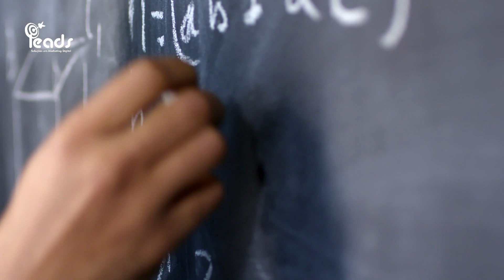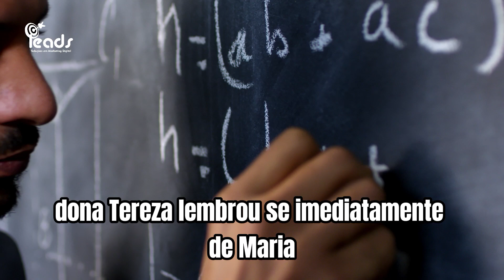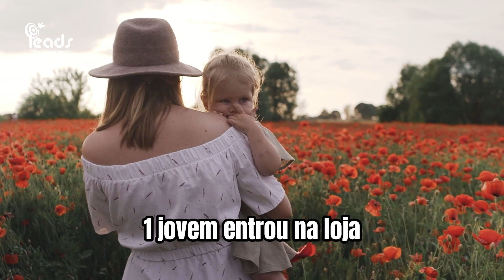Clara recebe uma surpresa da vida - História comovente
Era uma manhã ensolarada na pequena cidade de Serendipidade, onde Clara, uma mulher de 38 anos, vivia uma vida tranquila como professora de arte. Seu cotidiano era calmo e previsível, até que um dia, ao organizar os papéis de sua falecida mãe, encontrou uma carta que mudaria sua vida para sempre. A carta, escrita há 20 anos, revelava um segredo que sua mãe havia guardado a vida inteira: Clara tinha uma filha, Maria, fruto de uma relação na juventude.

A notícia caiu como um raio. Clara, que sempre sonhara em ser mãe, ficou perplexa ao descobrir que seu desejo já havia sido realizado sem que ela soubesse. Sem perder tempo, decidiu que precisava encontrar Maria. Com apenas algumas pistas — um nome e o nome de um orfanato em outra cidade —, Clara partiu em uma jornada que a levaria a revisitar seu passado e enfrentar as emoções que havia enterrado.

Chegando ao orfanato São Francisco, em uma cidade vizinha, Clara se encontrou com a diretora, Dona Teresa, uma mulher idosa e de coração caloroso. Dona Teresa lembrou-se imediatamente de Maria, uma menina alegre que fora adotada por um casal de outra cidade quando tinha três anos. Clara sentiu um misto de alívio e ansiedade. Sabia que cada passo a levaria mais perto de sua filha, mas também temia o que poderia encontrar.

Dona Teresa forneceu a Clara o contato da família adotiva, e Clara logo se viu na estrada novamente, desta vez rumo a São Paulo. Durante a longa viagem, Clara refletiu sobre a decisão de sua mãe de manter o segredo e sobre as escolhas que a vida lhe apresentava agora. Chegando à cidade grande, a realidade a atingiu — encontrar Maria não seria tão simples quanto imaginara.

Após alguns dias de buscas e telefonemas, Clara conseguiu agendar um encontro com a família adotiva. Quando chegou à casa, foi recebida por Ana e Roberto, um casal amável que a convidou para entrar. Sentados na sala de estar, Ana começou a contar a história de Maria, agora chamada Mariana, uma jovem de 20 anos que estava estudando medicina em uma universidade local.

Ana e Roberto explicaram que Mariana sabia que era adotada, mas nunca demonstrou interesse em encontrar sua mãe biológica. Clara sentiu uma pontada de tristeza, mas também compreendeu que a vida de Mariana estava seguindo seu curso natural. No entanto, Clara não desistiu. Pediu para escrever uma carta para Mariana, na esperança de que um dia ela pudesse ler e entender o amor que Clara sempre sentiu, mesmo sem saber da existência da filha.

Dias se passaram sem resposta. Clara decidiu permanecer em São Paulo, alugando um pequeno apartamento e trabalhando em uma loja de artesanato enquanto esperava por qualquer sinal de Mariana. Um mês depois, enquanto Clara trabalhava, uma jovem entrou na loja. Ela era alta, com cabelos castanhos e olhos que refletiam a mesma intensidade de Clara. Era Mariana.

O encontro foi emocionante. Clara e Mariana se abraçaram e choraram juntas, sentindo uma conexão que transcendeu o tempo e a distância. Mariana explicou que leu a carta e precisava de tempo para processar tudo. Elas passaram horas conversando, compartilhando histórias e emoções.

Nos meses seguintes, Clara e Mariana construíram uma relação sólida. Mariana a levou para conhecer a universidade e seus amigos, e Clara mostrou a Mariana seu mundo de arte e criatividade. Ambas encontraram paz e felicidade na presença uma da outra, vivendo cada momento com gratidão e amor.

O final surpreendente veio em um dia comum, quando Clara recebeu uma carta de um escritório de advocacia. Dentro, havia um documento que revelava um testamento deixado por sua mãe. Nele, Clara descobriu que sua mãe sabia da busca e havia deixado uma quantia significativa de dinheiro para ajudar Clara e Mariana a construírem suas novas vidas juntas. A carta também continha palavras de arrependimento e amor, pedindo perdão e expressando esperança de que Clara e Mariana encontrassem a felicidade que ela não conseguiu proporcionar.

A vida deu a Clara e Mariana uma nova chance, e ambas estavam determinadas a aproveitá-la ao máximo. Unidos pelo destino e pelo amor incondicional, mãe e filha começaram uma nova jornada, juntas, escrevendo um capítulo de suas vidas cheio de amor, esperança e redenção.